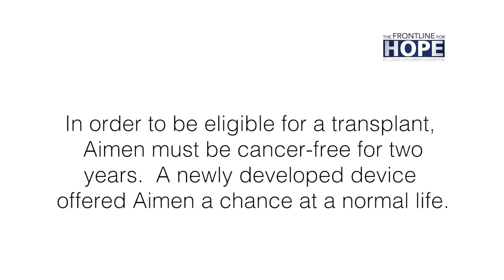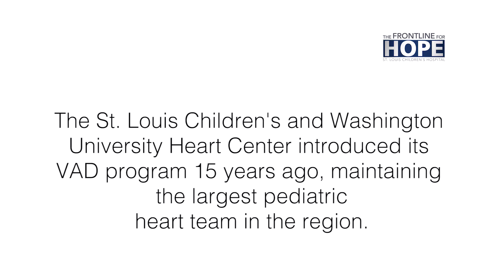Ventricular Assist Devices (VAD) for Children at St. Louis Children's Hospital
Ventricular assist devices (VADs) are heart devices that function for a failing heart until a donor heart becomes available for transplant. The HeartWare device was recently adapted for use in children, and has been used with great success at St. Louis Children's Hospital. It does not require the child to remain hospitalized. This means the child can return home and to normal activities while using the device as he or she awaits a new heart.

Our pediatric heart transplant team of cardiothoracic surgeons, anesthesiologists, cardiologists, nurse clinicians, nursing staff, social workers and therapists works in concert with the family to prepare for the heart transplant surgery, keep the patient in optimal health during the wait for an organ and rebuilding health and strength following the heart transplant surgery procedure.

Learn more about St. Louis Children’s Hospital –

Visit Children’s MomDocs (a blog by mom physicians at St Louis Children’s Hospital and Washington University School of Medicine)